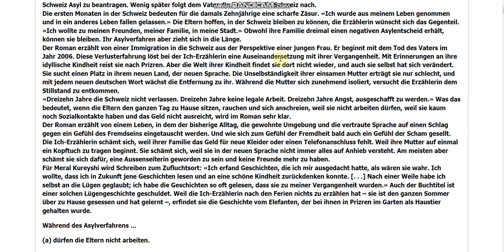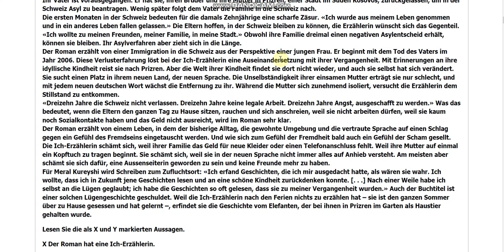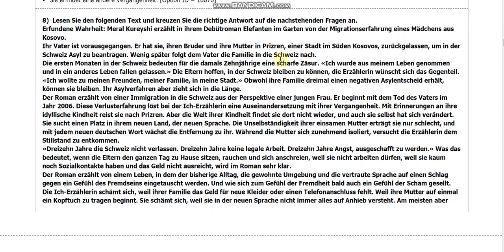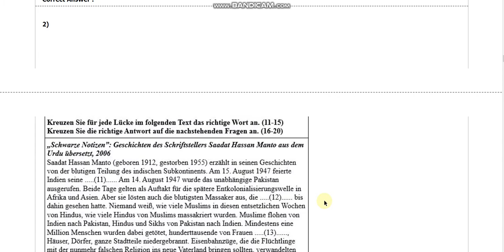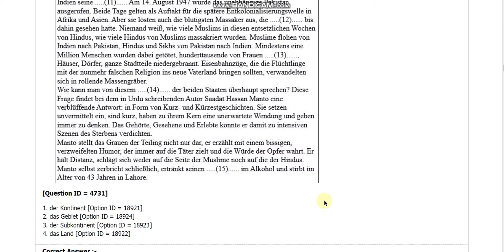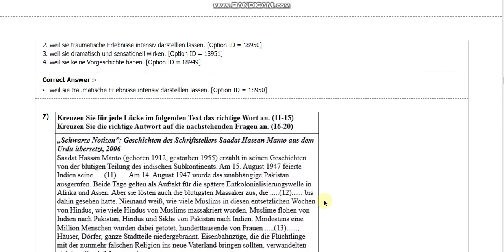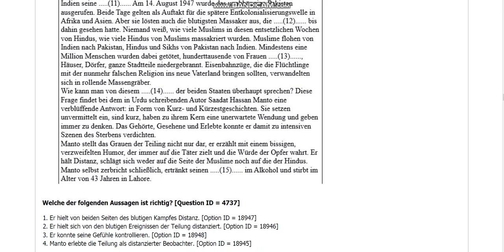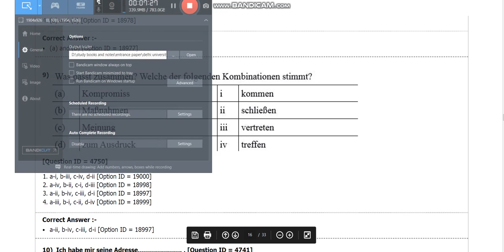DU MA German entrance paper 2018 by hitesh kumar from delhi university